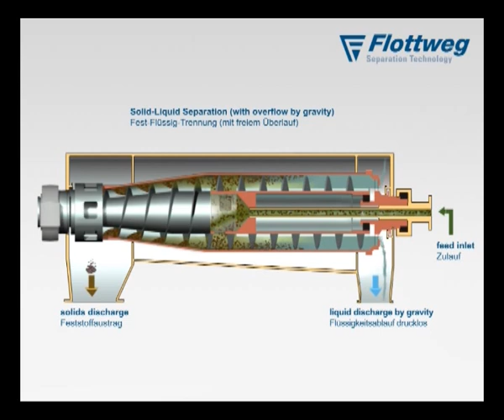Flottweg Decanter Centrifuge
Flottweg decanter centrifuges are used for continuous separation of suspended solids from liquids, clarification of solids, classification of fine pigments, etc.

The simple basic design of a decanter centrifuge makes it possible to adapt it to all kinds of separation tasks. Furthermore, this has the broadest range of applications. Special configurations of the decanter such as the Tricanter (three-phase separation), Sorticanter (recycling and processing of plastics) and Sedicanter (for solids that are difficult to separate) meet particular customer requirements and make the decanter the most variable centrifuge.